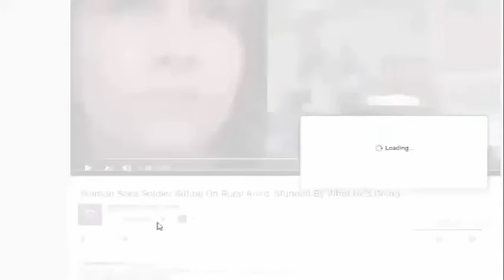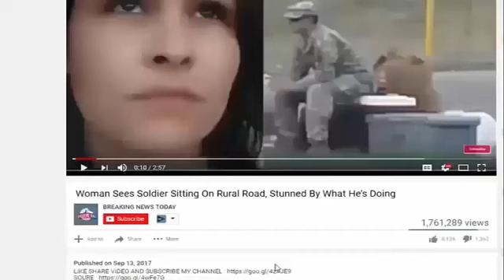Democrats Vow To Bring Illegals To SOTU, But Rep. Paul Gosar Has A Nasty Surprise For Them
Democrats Vow To Bring Illegals To SOTU, But Rep. Paul Gosar Has A Nasty Surprise For Them Source and content: Democrats thought they had a pretty slick plan to make a.

Democrats thought they had a pretty slick plan to make a fool of President Donald Trump as they vowed to bring illegal immigrants to his State of the Union address. Too bad for them, things.

SOURCE :